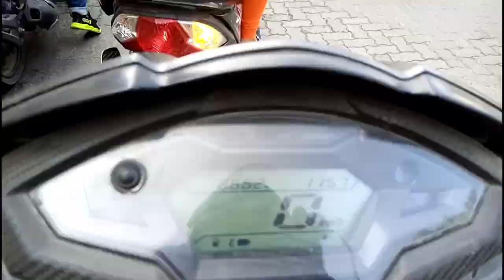Best quality budget mic for vlogging | Fancy Bajar | Lachit ghat | Guwahati | Iftiar Ahmed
wait for for the end (bloopers 😂)